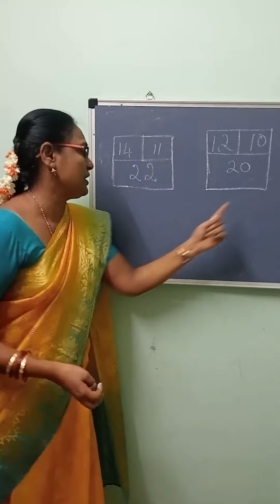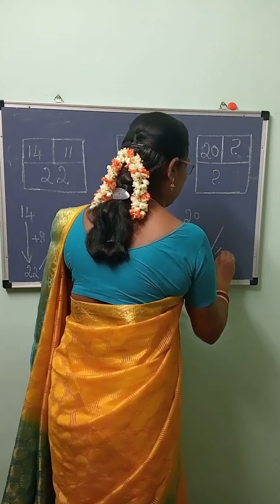math's tricks magic problemsolved braintest shortstrending shortsviral puzzletime #